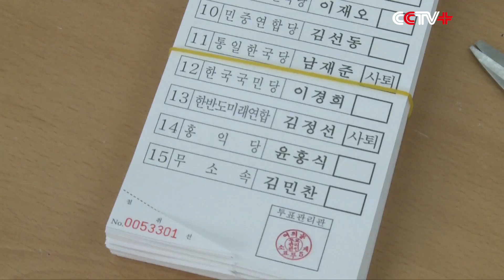South Korea's Presidential Front Runner Moon Casts Vote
South Korea's presidential front runner Moon Jae-in cast vote in capital Seoul on Tuesday in a voting to replace the country’s impeached former leader Park Geun-hye, who is currently on trial for alleged corruption.

The turnout is expected to surpass 80 percent of South Korea’s roughly 42.5 million eligible voters.

In special pre-election voting last week more than a quarter of registered voters already cast their ballot.

People are voting for a candidate they believe can end tensions regarding the Korean economy as well as to fix it.

A voter named Kim Hyo-ji said outside a polling station in Seoul that he wants “more security and more equality” from the country’s next leader.

Presidential candidate Moon Jae-in has led the polls so far with promises to reform big conglomerates dominating the economy, reverse growing youth unemployment and seek talks with the DPRK’s leader Kim Jong Un.

Moon has even pledged financial aid to Pyongyang if it halts its nuclear missile program.

Moon, who is from the Democratic Party of Korea, along with other candidates, have pledged stability in the wake of the presidential corruption scandal.

"This election results from the national determination of the people to build the nation and the only way we can do that is to vote," said Moon.

Despite leading the polls, the final outcome has not yet been decided.

The possibility of a potential coalition cannot be ruled out if fellow liberal Anh Chol-soo can convince rival conservatives that his pro-business polices and more cautious stance on the DPRK are palatable enough to allow a merging of forces.

Normally there is a transition period after a South Korean election, but because there is no elected president in office, whoever wins will take charge immediately.